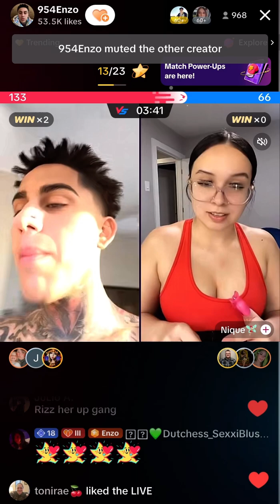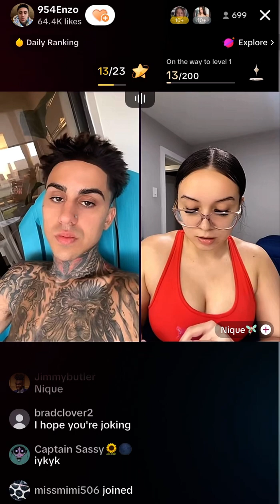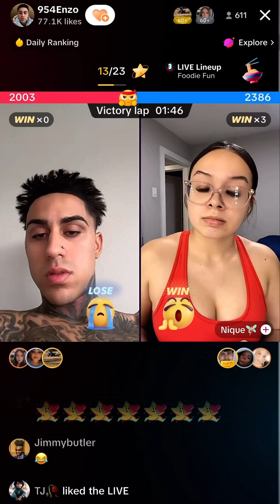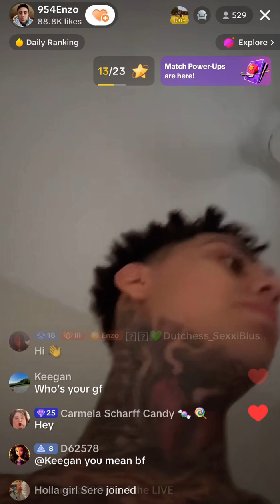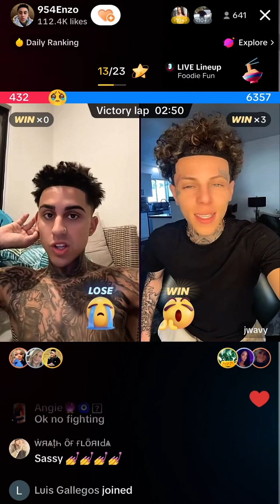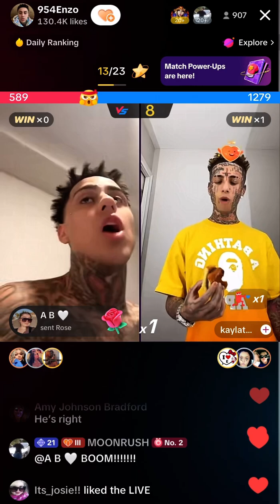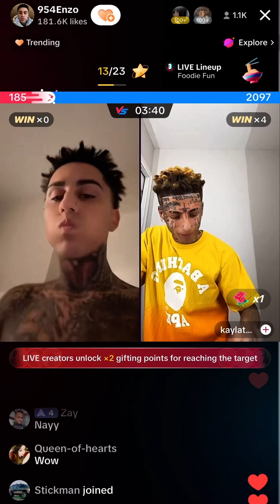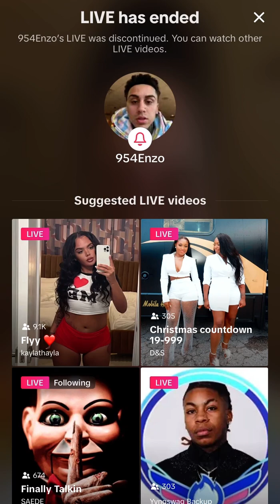954 enzo full live